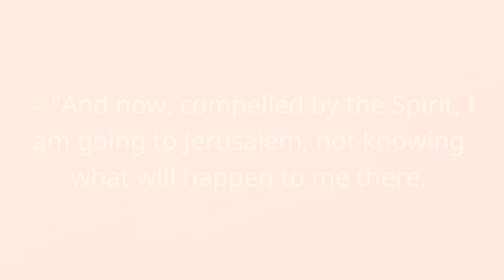My Life Comes After What Jesus Wants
Pastor Kemar Smith reminds us that we must die to self in order to reap the full benefits of our life in Christ.